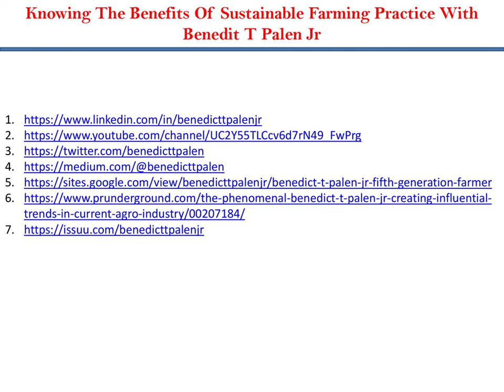Knowing The Benefits Of Sustainable Farming Practice With Benedit T Palen Jr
Sustainable agriculture helps farmers bring innovative and recycling methods other than the perks of conventional benefits of farming. If planning for recycling in sustainable farming, it is crop waste and animal manure. It can be transformed into fertilizer that enriches soil fertility levels in the best way possible.